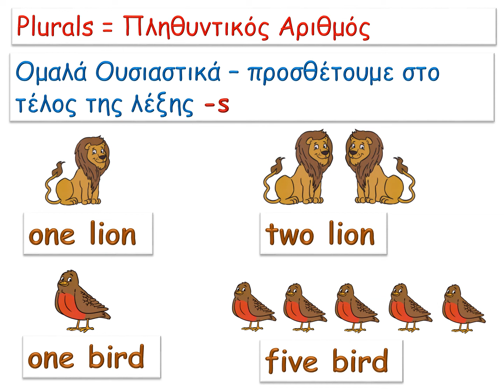Plurals for Kids!!!🧑‍🏫📝🧑‍🎓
a short video on the formation of plural nouns in English